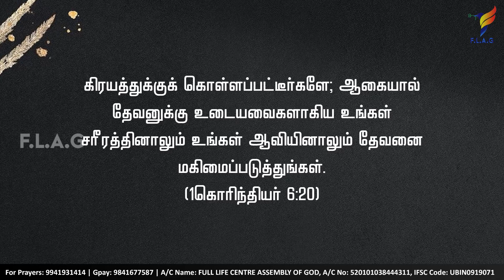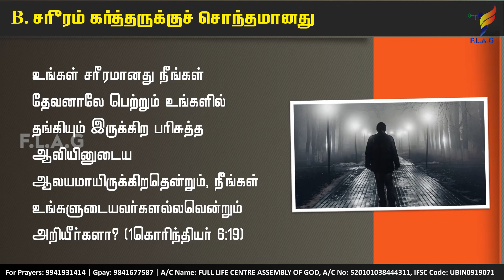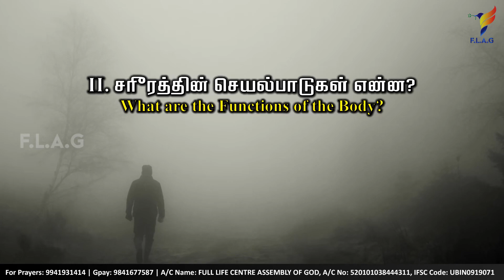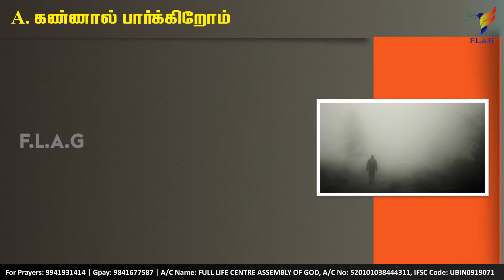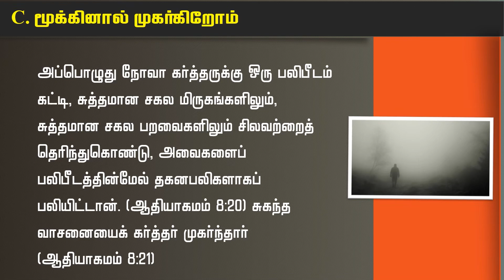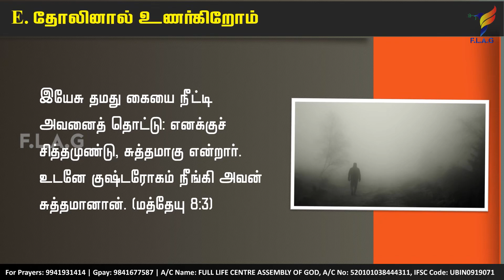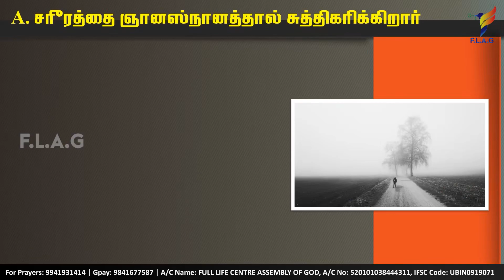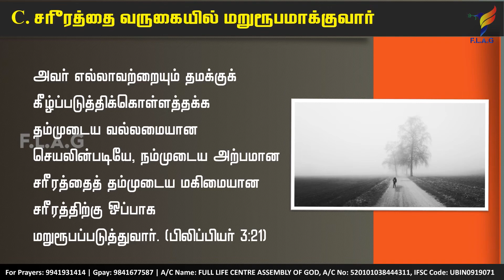சரீரத்தைக் குறித்த ரகசியங்கள் | Sunday 30th October | Rev N Johnson | Full Life A. G.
Sunday 30th October | சரீரத்தைக் குறித்த ரகசியங்கள் | Secrets of the Body | Full Life Assembly Of God - Thiruverkadu | Rev N Johnson

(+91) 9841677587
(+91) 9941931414